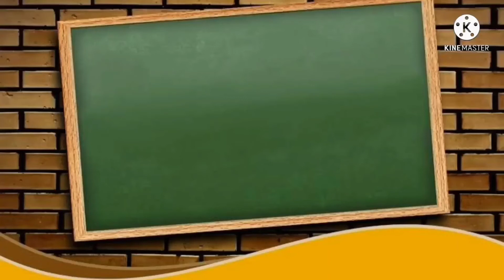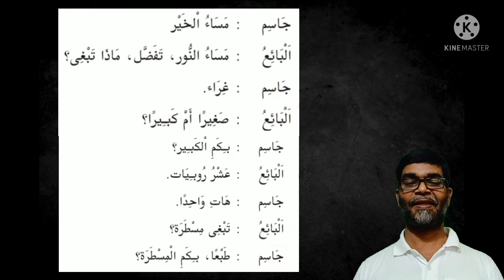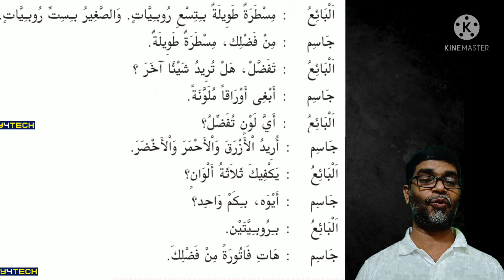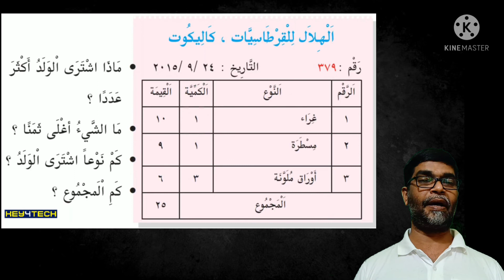STD - 4 Arabic Class | Unit - 3 | Part - 4 | Page - 52 , 53